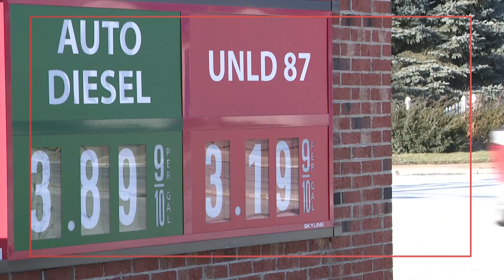Gas prices drop nearly 8 cents in Cleveland, 13 cents in Akron,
Gas prices have dropped across Northeast Ohio as GasBuddy reports lower prices in both Akron and Cleveland within the last week.

The average price in Akron is listed at $3.28 per gallon after falling 12.8 cents since last week, according to the new data released early Monday morning by GasBuddy.

Cleveland’s prices dipped 7.9 cents in the last week, bringing the city’s average down to $3.33 per gallon. This change puts Cleveland’s prices 11.2 cents higher than a month ago, but 6.6 cheaper than a year ago.

The national average, however, remains unchanged from last week’s numbers as GasBuddy says it’s holding at $3.51 per gallon.